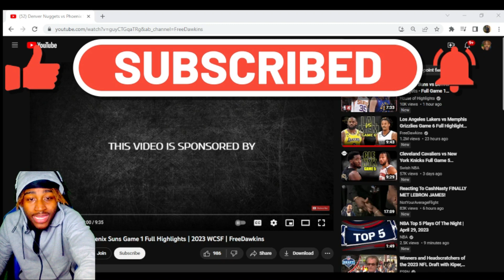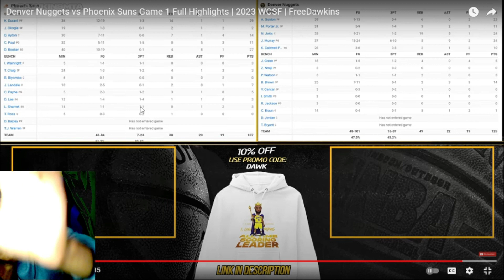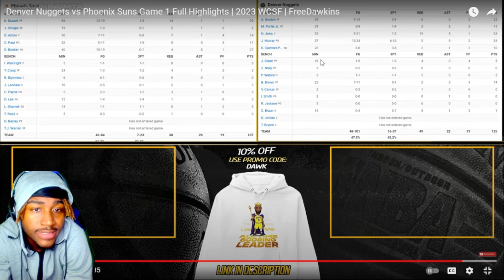Reacting to #4 SUNS at #1 NUGGETS 2023 NBA Full Game 1 Highlights Playoffs Reaction!